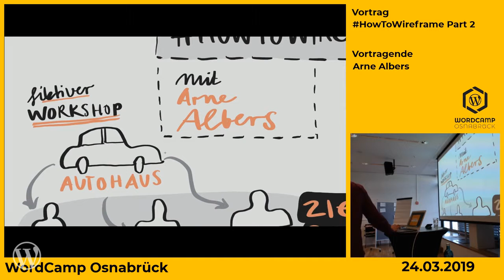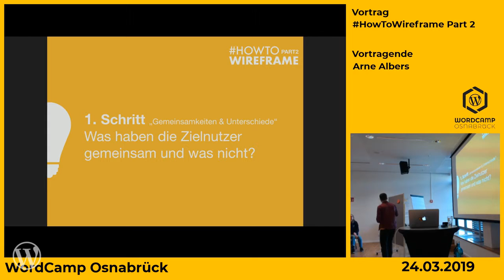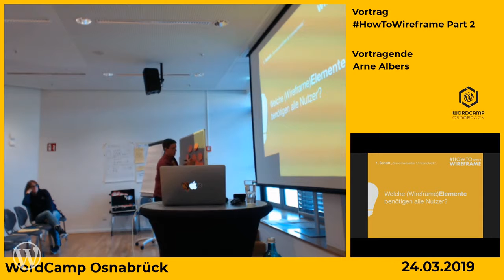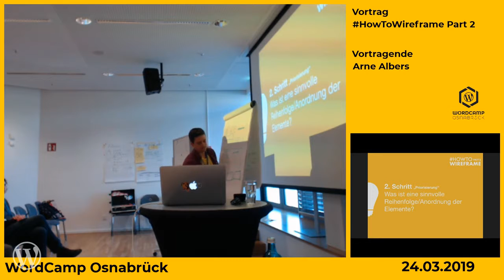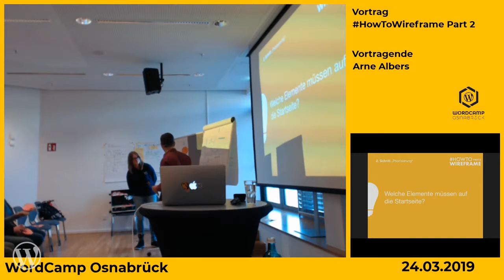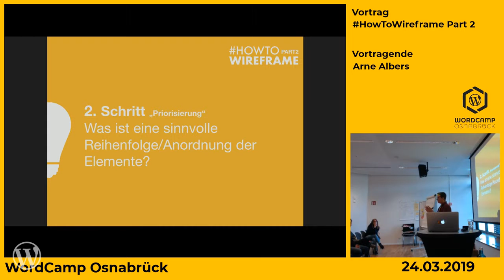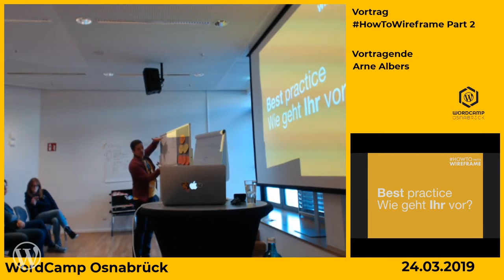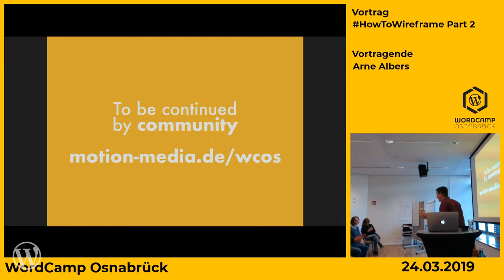Arne Albers: How to Wireframe - Part II